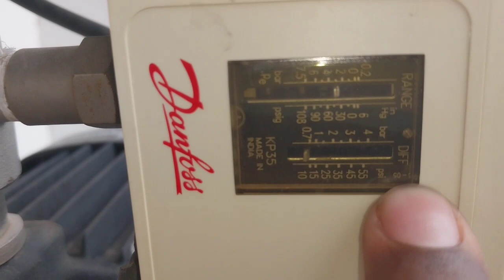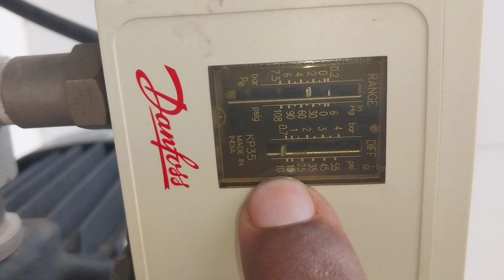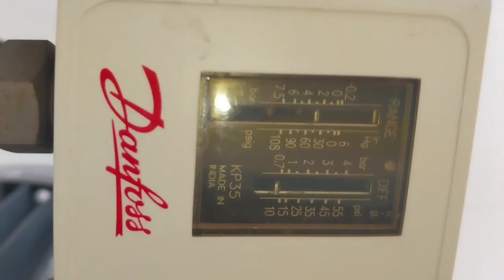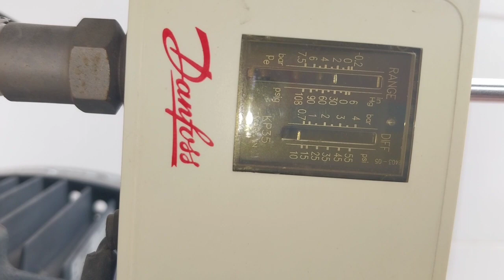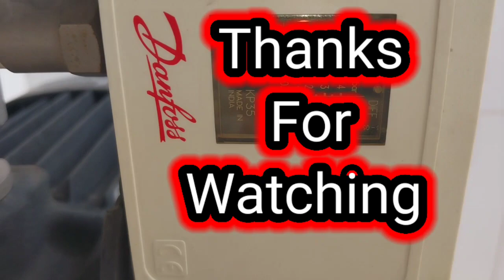Pressure பம்ப்யில் பிரஷர் adjust செய்வது எப்படி?👍😊 How to adjust pressure in water pressure pump?